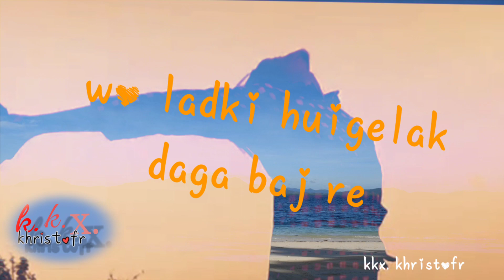new nagpuri bewafa status video // tor masum chehra // kkx khristofr